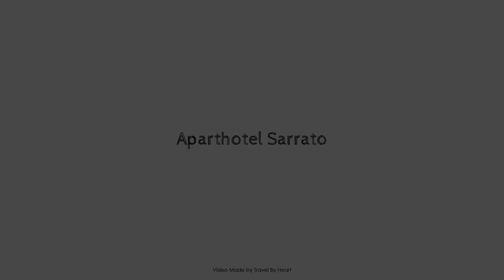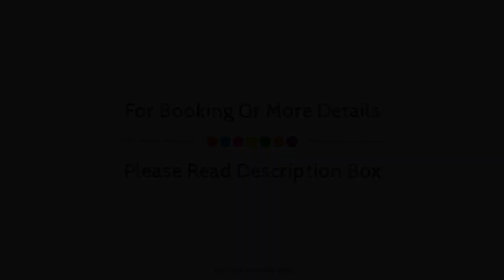Aparthotel Sarrato, Sallent de Gállego, Spain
About Property:
Aparthotel Sarrato is perfectly located for both business and leisure guests in Pirineo Aragones. The hotel offers guests a range of services and amenities designed to provide comfort and convenience. Take advantage of the hotel's free Wi-Fi in all rooms, facilities for disabled guests, express check-in/check-out, luggage storage, car park. Comfortable guestrooms ensure a good night's sleep with some rooms featuring facilities such as heating, balcony/terrace, telephone, television, kitchenette. To enhance guests' stay, the hotel offers recreational facilities such as hot tub, fitness center, sauna, indoor pool, skiing. Convenience and comfort makes Aparthotel Sarrato the perfect choice for your stay in Pirineo Aragones.
Searching For
1. Aparthotel Sarrato - Sallent de Gállego
2. Aparthotel Sarrato - Sallent de Gállego Virtual Tour
3. Aparthotel Sarrato - Sallent de Gállego Rooms
4. Aparthotel Sarrato - Sallent de Gállego Amenities
5. Aparthotel Sarrato - Sallent de Gállego Videos
6. Aparthotel Sarrato - Sallent de Gállego Offers
7. Aparthotel Sarrato - Sallent de Gállego Deals
Audio Credit:
Track Title: Subway Dreams
Artist: Dan Henig